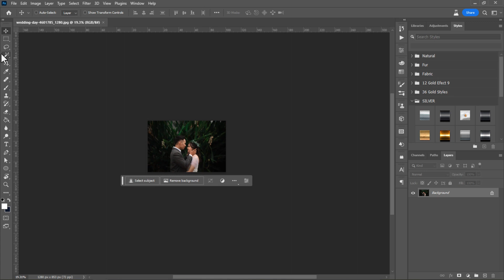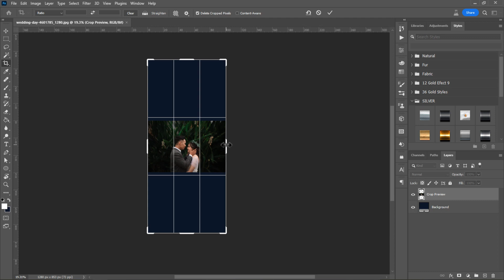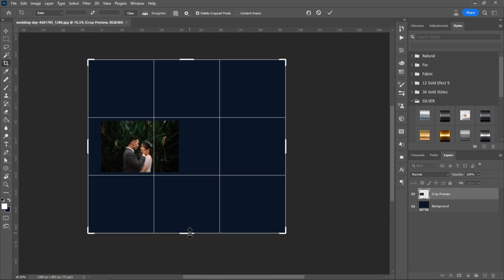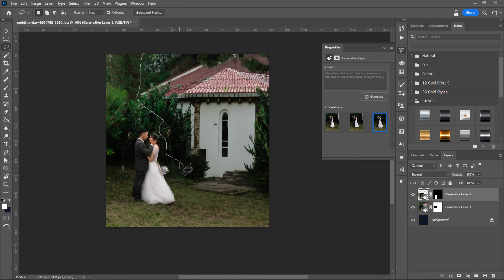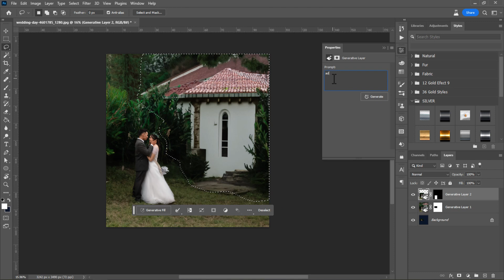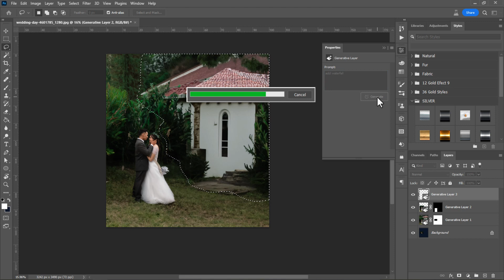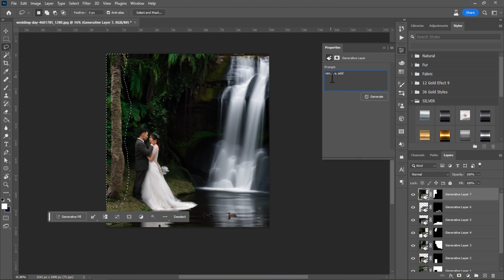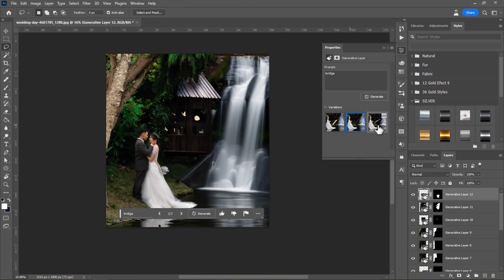KEREN! Edit Foto Nikah Pakai Ai ( Photoshop Firefly )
Cara mengedit foto pernikahan dengan Ai ( Photoshop Firefly / adobe firefly ) hasilnya luar biasa Keren!